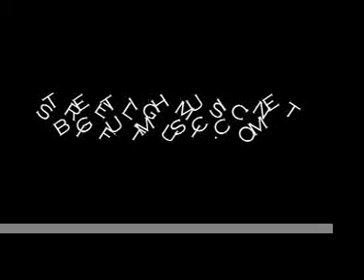BIGFUT AND FINGAZZ IN THE STUDIO PART 1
Bigfut The Producer has been one of the few fortunate upcoming producers to be  working with super producer Fingazz (Streetlightmusic.net). In this video you can see what happens when two producers get in the zone while selecting tracks for some of todays major artist... stay tuned.